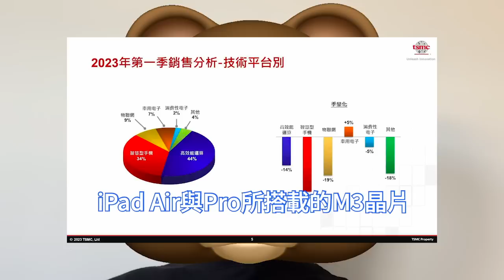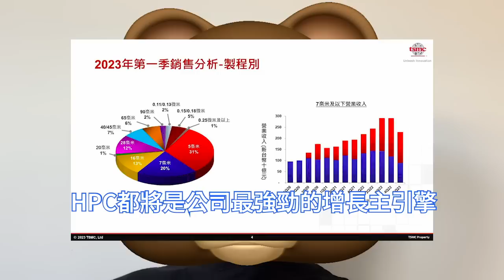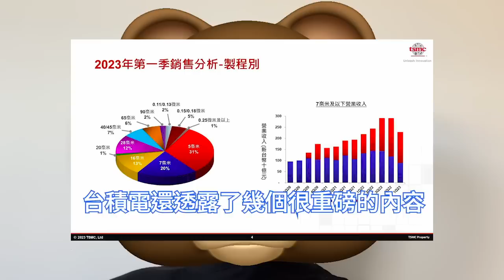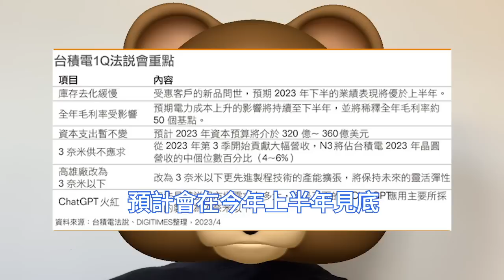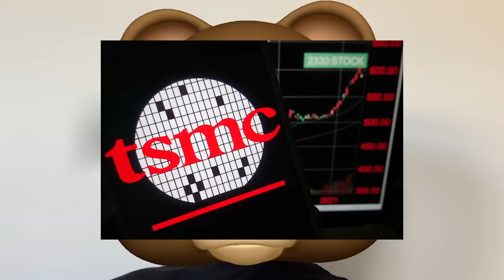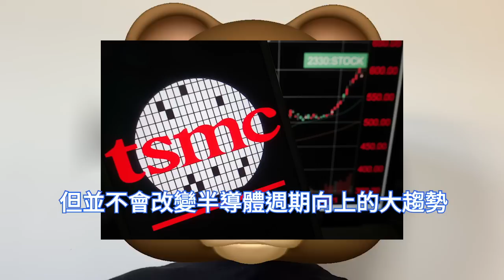蓄勢狂爆！台積電開啟AI晶片新周期，3nm HPC新需求或井噴。超預期業績引人深思，高效能運算仍平穩。法人說明會透露重磅訊息：美國廠補貼至多35%、南京廠28nm產能擴大有戲、下滑幅度在大幅收縮。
台積電首季的先進製程營收在加速放大，5nm、7nm分別佔31%及20%。台積電這次表示，看到未來多年對N3節點的強勁需求，N2製程節點有望在2025年實現量產，客戶的興致很高。

第二季度整體經營數據上未必好看，但不少分析師認為，這輪半導體的庫存週期預計會在今年上半年見底，下半年則進入周期回升階段。台積電這次法說會表述也佐證了這個觀點。

儘管市場傳出輝達、AMD的AI晶片訂單沒有預期中強勁的報導，但AI所帶來的巨大業務增量一是確定的。可能在3月還沒有形成訂單需求，但不代表現在和接下來不會有。